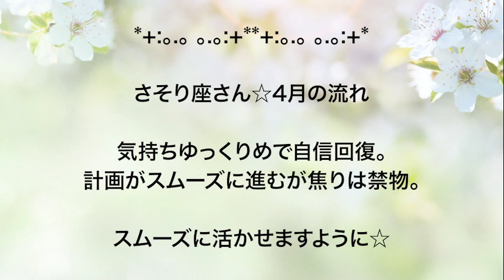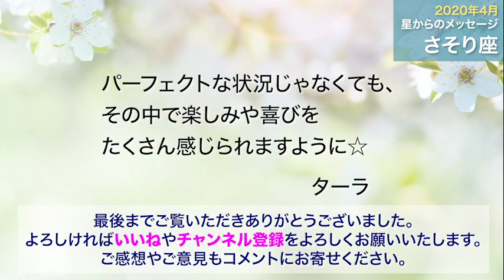さそり座さん【2020年4月☆星からのメッセージ】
毎月23日前後に各星座のメッセージを更新しています。
何かしらお役に立てれば幸いです。

もし「全体の流れ」をまだご覧いただいていない場合は
こちらを先にご覧くださいませ。

文章で読みたいかたは、こちらのHPからご覧ください。
◆星からのメッセージ

最後までご覧いただきありがとうございました。ターラ